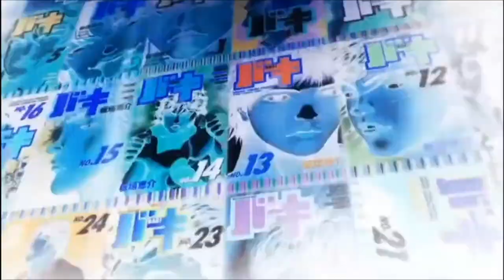Baki 30th anniversary [AMV] to the glory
The music and the manga anime doesn’t belong to me and if you want to help the authors by his hard work please read the manga and watch anime series from Baki Hanna-Baki ona 2018
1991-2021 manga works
Author:Keisuke itagaki